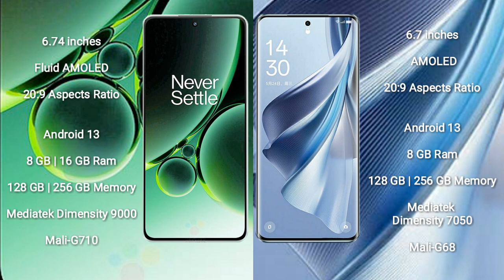OnePlus Nord 3 vs Oppo Reno 10 Review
oneplus nord 3 vs oppo reno 10
nord 3 vs reno 10